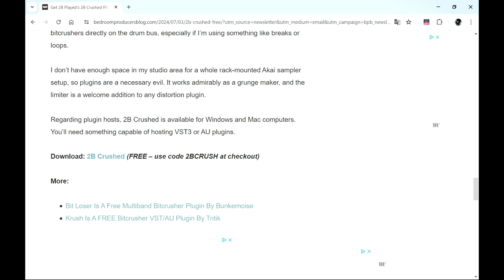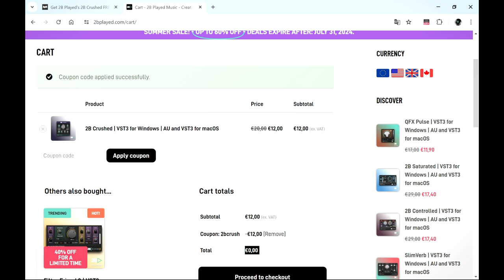2B Crushed - Bitcrusher VST/Plugin by 2B Played Music (Limited-Time 4FREE)